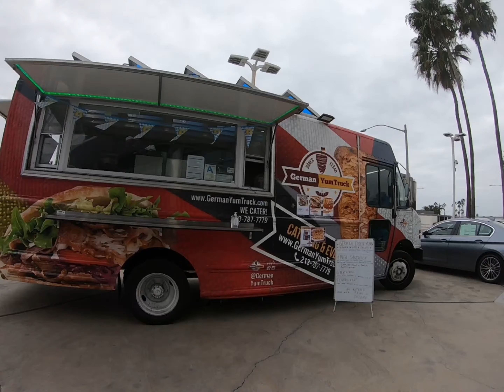Oktoberfest 72 Hour Event At Sterling BMW Newport Beach October 2020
Short recap video of Saturday October 25th, 2020 during our 72 hour Oktoberfest Event at Sterling BMW in Newport Beach, California. Each year Sterling BMW has an Oktoberfest 72 Hour event starting Friday morning and ending Sunday night mid October. This year a few additions were made to bring more to the event while still making sure social distancing, mask wearing, and other precautions were taken.

Shouts to our friends at the GermanYum Truck from Anaheim, Jackie's Boards for the Snack Cones, and DJ Ver5e and DJ Mike Rawk for providing music for the afternoon.